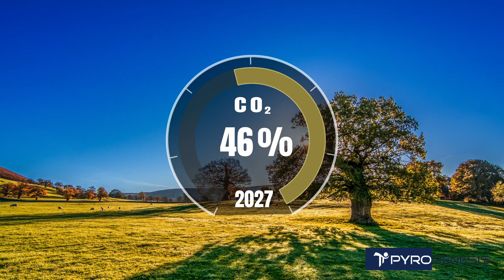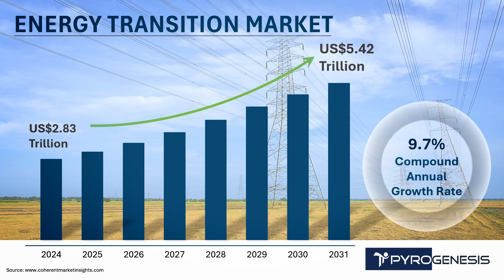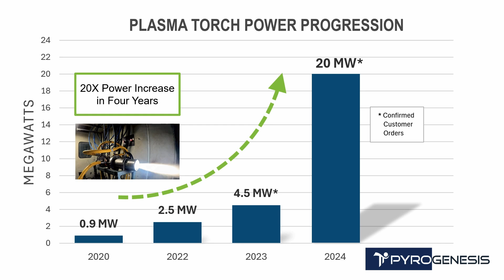Discussing the PyroGenesis & GE Vernova MOU to replace fossil fuel with all-electric plasma torches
On March 11, 2025, PyroGenesis and GE Vernova's Power Conversion division announced the signing of a memorandum of understanding (MOU), that initiates discussions toward a multi-year strategic collaboration in the development and testing of PyroGenesis technologies that replace fossil fuel combustion in high temperature processes with all-electric plasma torches.